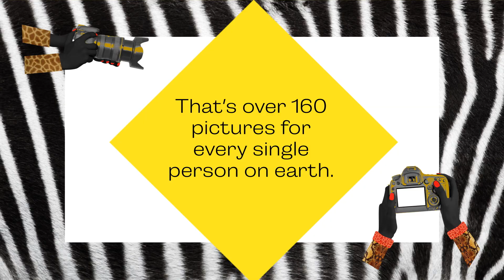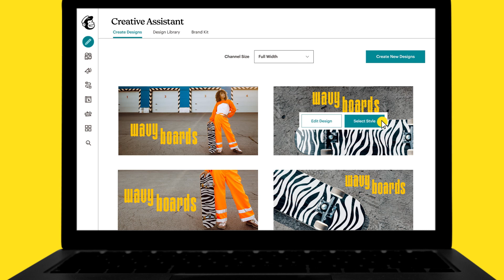How can AI help save wildlife? [Advertiser Content from Mailchimp]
That photo of a zebra from your safari may be more helpful than you think